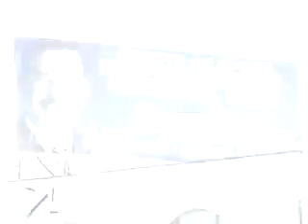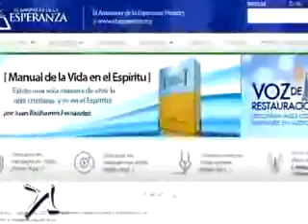La Fotocrónica de Franklin Guerrero y sus vacaciones por New York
Franklin Guerrero, nos habla sobre sus vacaciones y la vida de los Dominicanos en Estados Unidos.